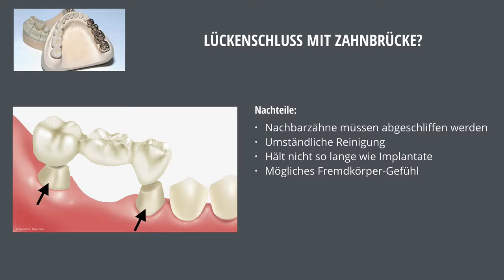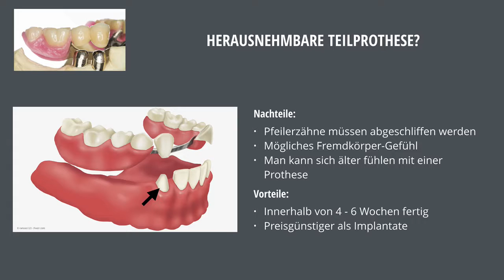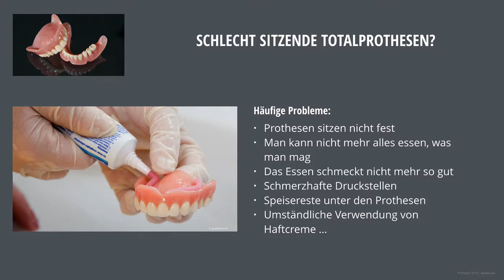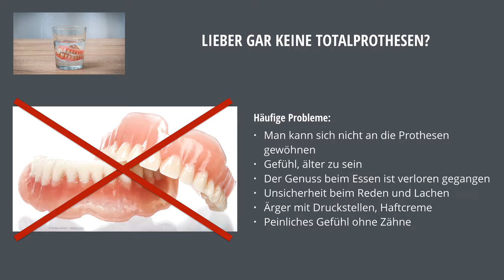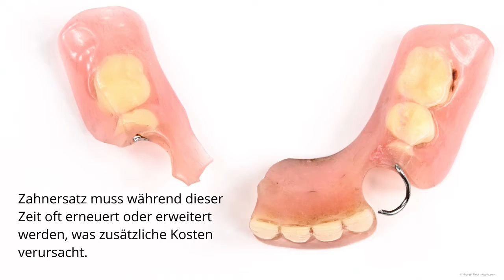Implantat Zahnarzt Arnsberg - Dr. Hans-Werner Fromme MSc. mult.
| Implantate und Zahnersatz Arnsberg. Kostenloser Ratgeber für Patienten
Was sind Implantate und wann werden sie gemacht?
Zahnlücke: Was ist besser? Implantate mit Kronen oder eine Zahnbrücke?
Wie statt herausnehmbaren Teilprothesen feste Zähne gemacht werden können.
Wie schlecht sitzende Totalprothesen mit Implantaten wieder einen festen Halt bekommen.
Wie mit Implantaten komplett fest sitzende Zähne statt Totalprothesen gemacht werden können.
Wie ist es mit Schmerzen bei einer Implantation?
Wie viel kosten Implantate und was bezahlt die Krankenkasse?
Wie lange halten Zahnimplantate?

Praxis für Zahn-, Mund- und Kieferheilkunde
Dr. Hans-Werner Fromme MSc. mult.
Zahnarzt
Rumbecker Straße 7
59821 Arnsberg